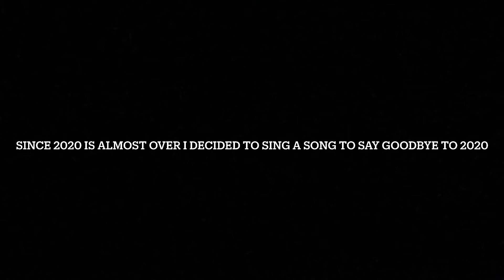Should 2020 Be Forget - Recreated by 15-Year-Old Katie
Only lots of more days left of 2020 hope everyone is thinking about 2021 for this video I’m going to make a tribute for that year using a song